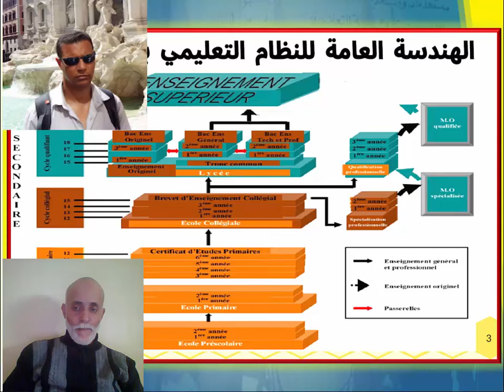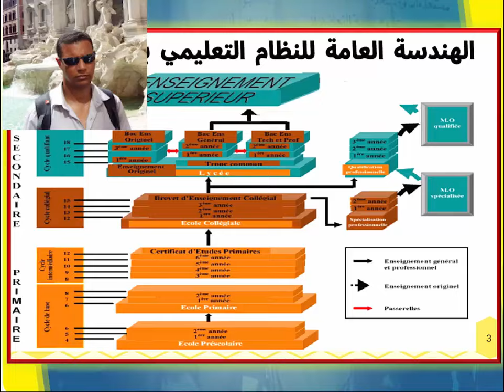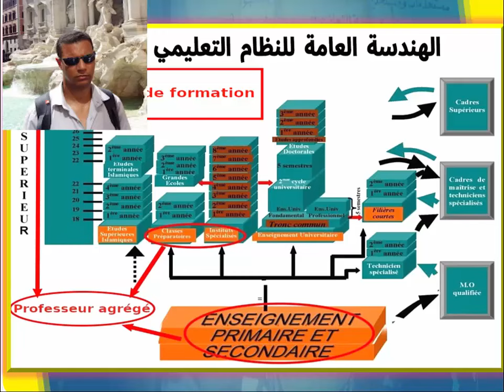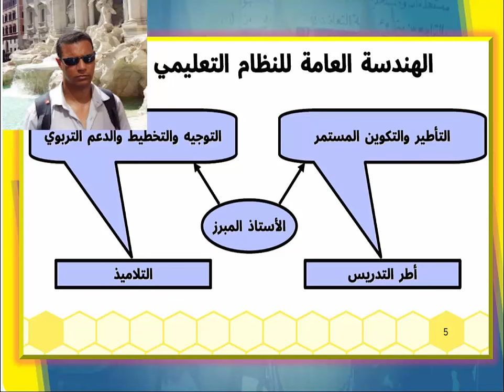لبنات على عتبة نظام أساسي خاص بالأساتذة المبرزين 2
موضوع الحلقة الثانية : النظام الأساسي الخاص بالمبرزين المرتقب، أهدافه    الكبرى  مدخل عام